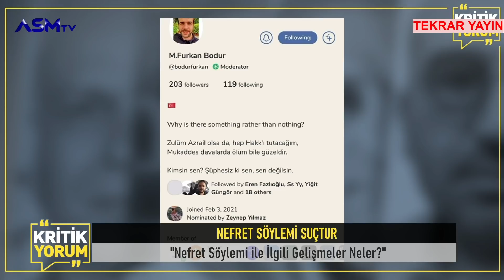SOSYAL MEDYADA ATIP TUTANLARIN DİKKATİNE! | KRİTİK YORUM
20 Kasım'da yaptığımız KRİTİK YORUM programında
sosyal medyadan pervasızca saldıran, nefret söyleminde, tehditte bulunanların başına neler gelebileceğini konuştuk.
İhraç Edilmiş Hakim Ramazan Güzel,
Gazeteci Fuat Baran,
Finans Uzmanı Faruk Bakac
ve Akademisyen Dr. Murad Karakoç konuyu değerlendirdiler.